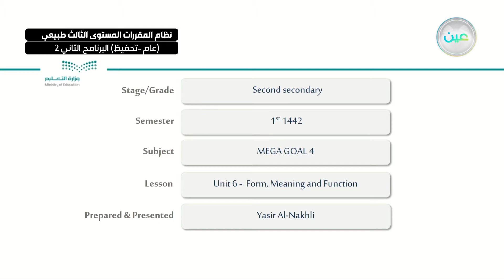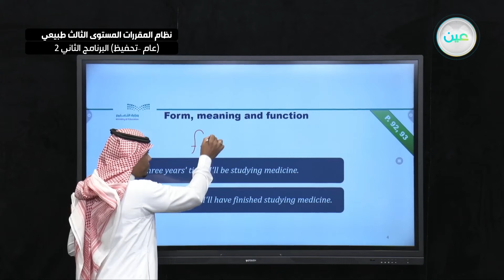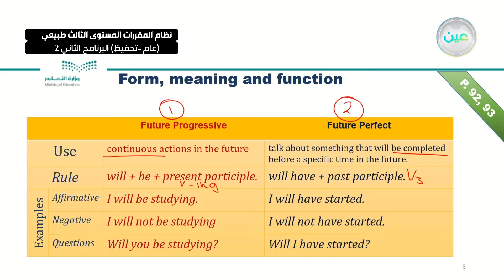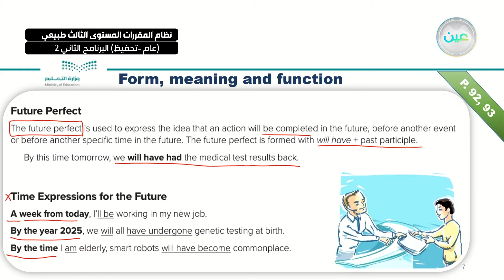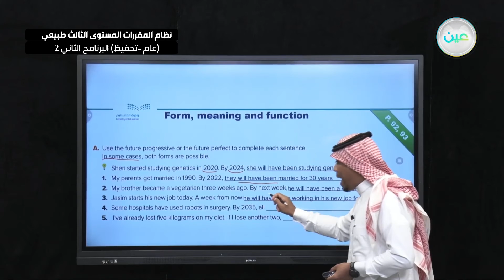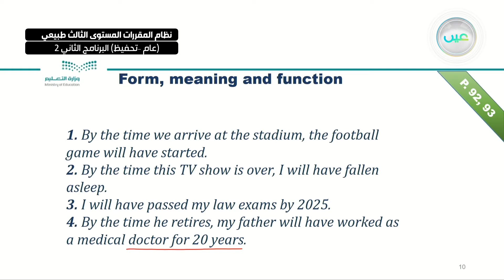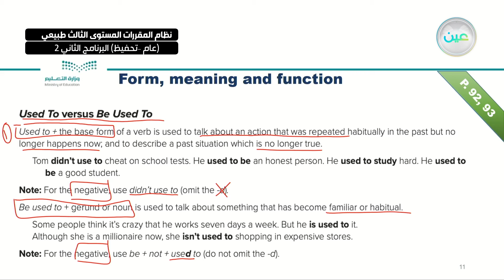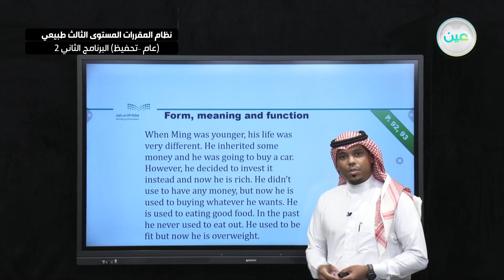Unit: What would you do? - لغة انجليزية 4 - المستوى الثالث طبيعي (عام –تحفيظ) البرنامج الثاني 2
Form, meaning and function
الحصة الثانية - الخميس - الأسبوع الثاني عشر  - نظام المقررات المستوى الثالث طبيعي (عام –تحفيظ) البرنامج الثاني 2